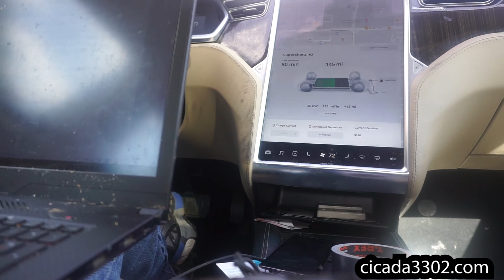Calling Leader of Cicada 3301.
The leader of Cicada 3301 has been in close contact with me. For quite some time, I've been speaking to him about what the next step for the organization should be. In these discussions, we talk about how much world domination is necessary and what we should do.

What you are about to hear is 100% real and authentic.